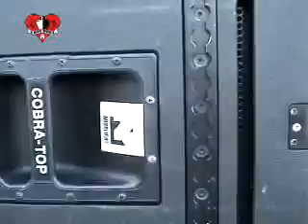2006 Tour Juni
Loveboat Hamburg - Love it, Live it, Loveboat! Die ultimative Party in Hamburg! Sommer, Sonne, Hafen, Hamburg - Loveboat!